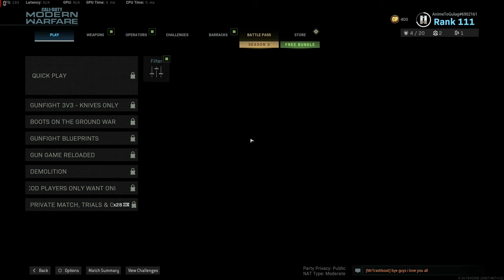COD MW Lag